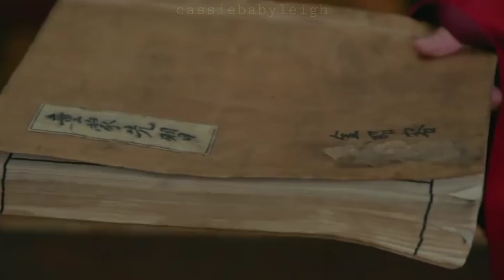Mr Queen OST - To My One and Only You by Xiumin [EXO] Eng Sub